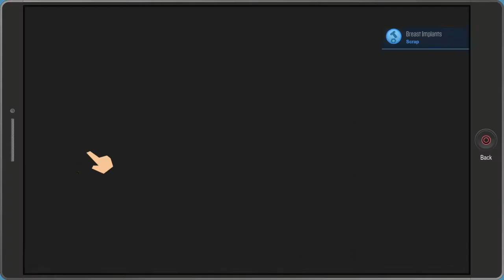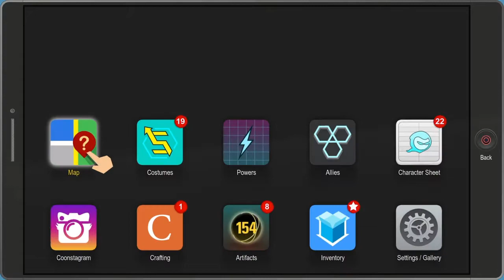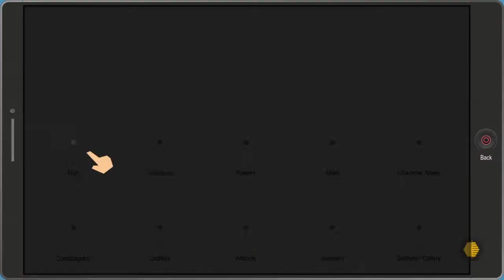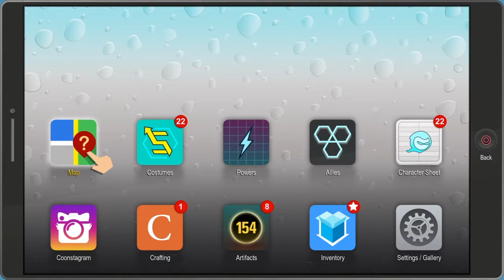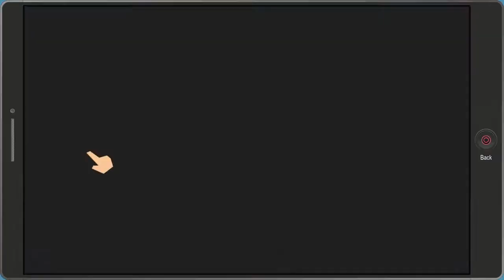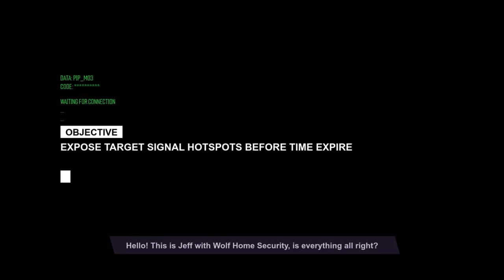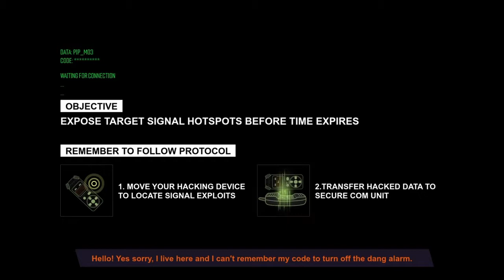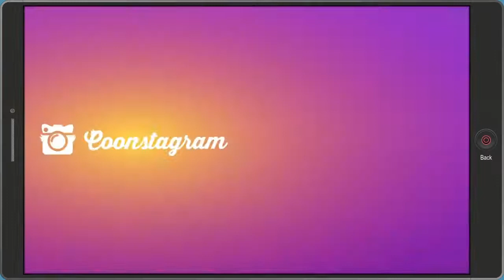Working For The Force! | Let's Play South Park The Fractured But Whole Part 11